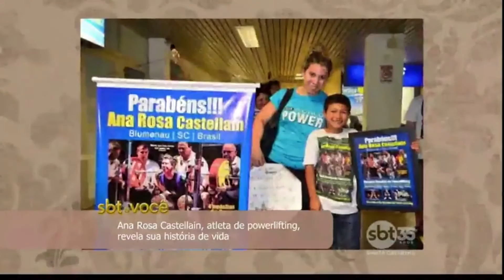Sbt & você (10/09) - Bloco 01